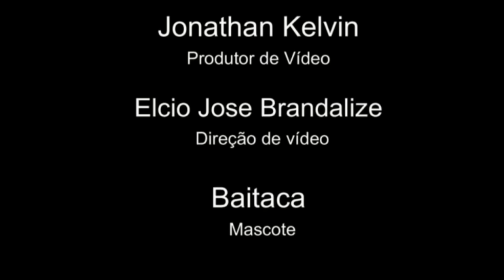Machado e Marcelo do Tche no Santo Fole - Só musicas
Machado e Marcelo do tche ao vivo no programa do santo fole, editado só com as musicas